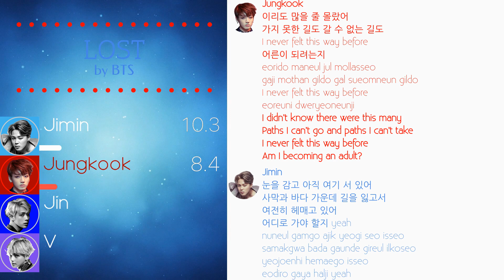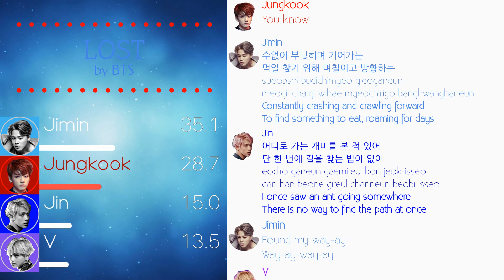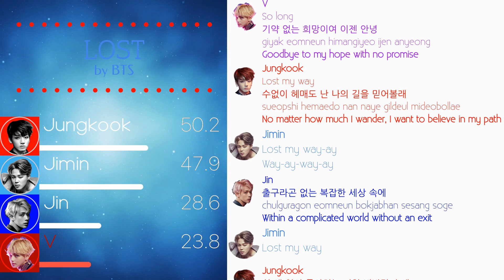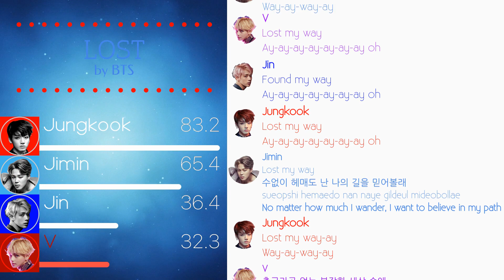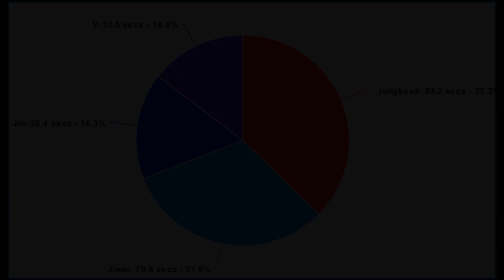BTS (방탄소년단) - Lost Line Distribution (+ColorCodedLyrics)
This line distribution kind of sucks but I just love the chorus so much in this song.

The next video will be Blah Blah Blah by ITZY